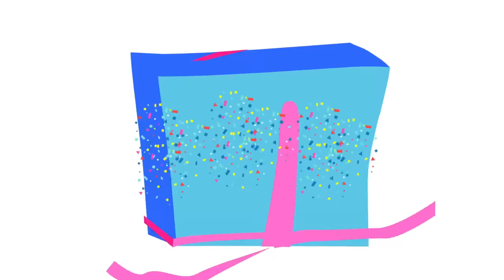Песенки КОТЭ ТВ 🚜 Про синий трактор, красный трактор, песенки про котиков M23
Сборник_Теремок песенки_КотэТВ_ПРО КОТИКОВ (6 песенок)
Сборник песен - Синий трактор+Красный трактор_10 песенок_Т

Поём с Синим веселые песенки - хиты для детей!

По полям, по полям синий трактор едет к нам! Пой хиты с любимым трактором про машинки, игры, еду, животных и многое другое!